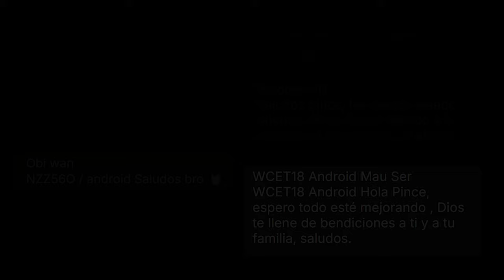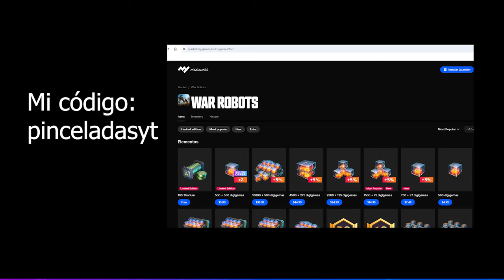¿MALA IDEA? Probamos ARMAS T1 en la META en Ligas Altas - War Robots WR